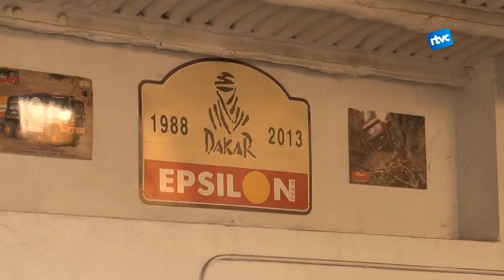El cardadeuenc David Oliveras se'n va al Dakar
Oliveras fa 28 anys que participa al Dakar que en l'edició del 2014 es disputarà a l'Argentina, Bolívia i Xile. El dia de cap d'any ell i el seu equip Epsilon travessaran l'Atlàntic per disputar el ral·li.